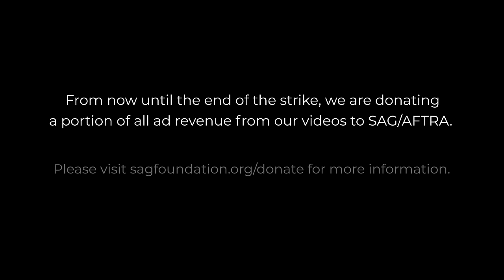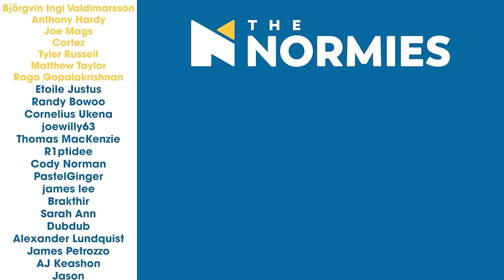Blair Witch Project - Group Reaction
FUN STUFF!!